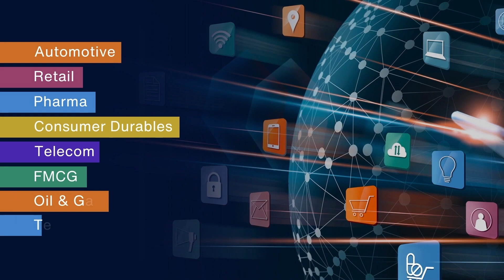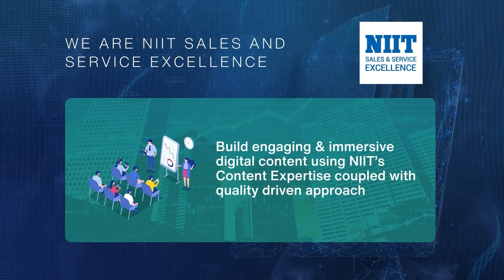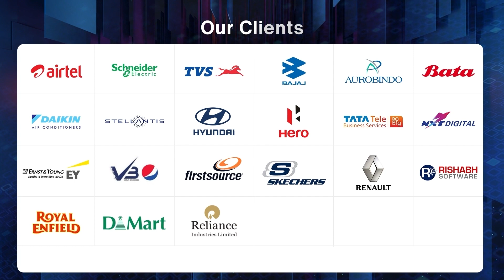Transform Capabilities for Sales and Service Teams Across Roles With NIIT SSE 2023